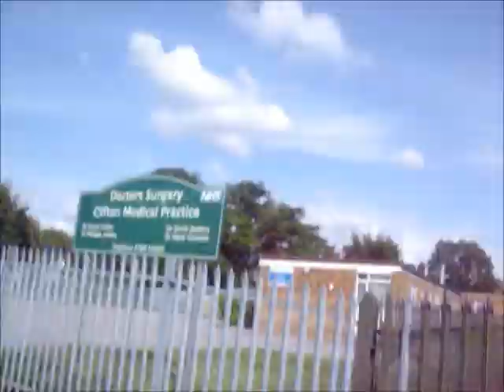Bag sharn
No, not a typo. Today I forgot my messenger bag, and no bottle cages means carrying water bottles is difficult so I balanced a carrier bag on my handlebars. I made a left turn close to home and the bag got caught in the wheel. Luckily spokes are more stubborn than plastic, and one of the bottles was ripped open. You can't actually see it, but I sprayed water all over my front wheel and the ground, hence the comment about cleaning a front wheel